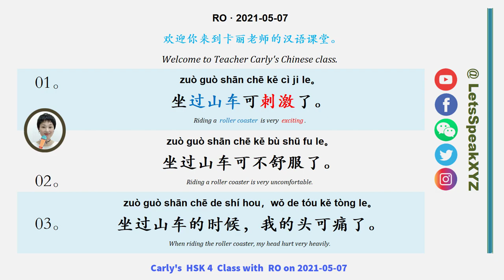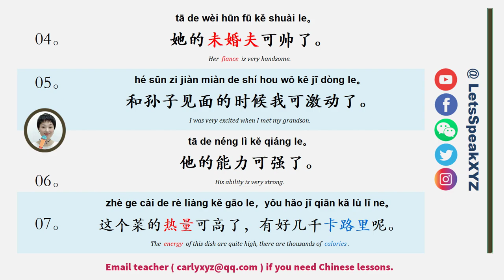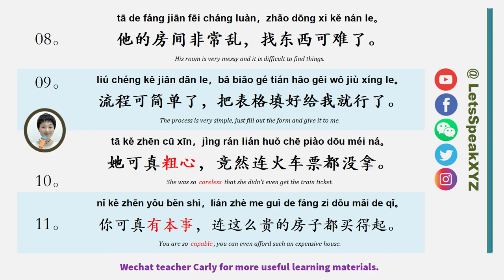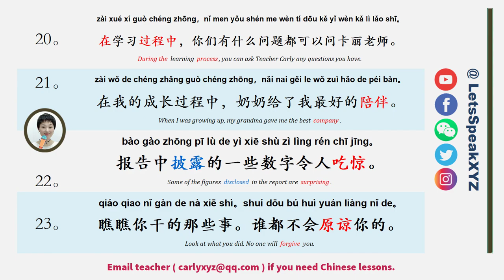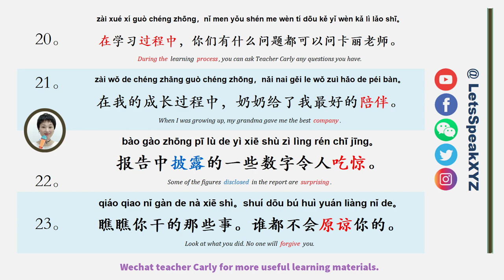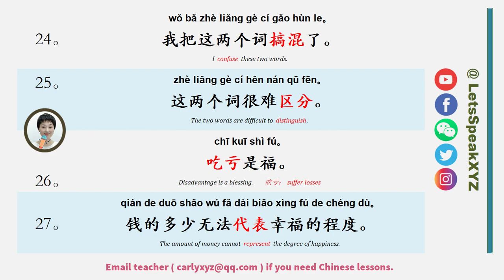Best New HSK 4 Lessons in 2021 Ep.18.RO | Top 4,000 Chinese Sentences that help you soar in HSK 4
Be friends with Teacher Carly on WeChat: LetsSpeakXYZ
Follow Teacher Carly on Facebook, Instagram, and Twitter:  LetsSpeakXYZ